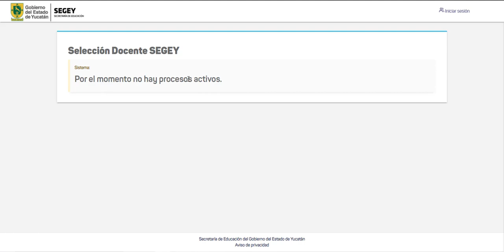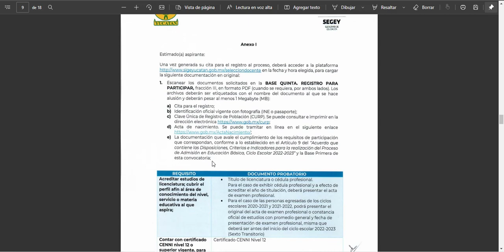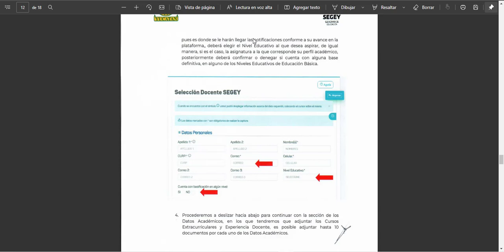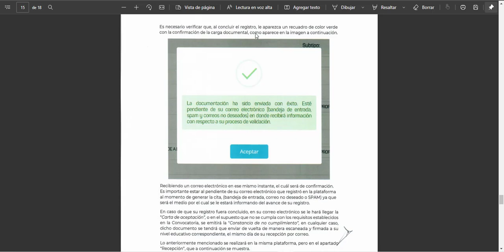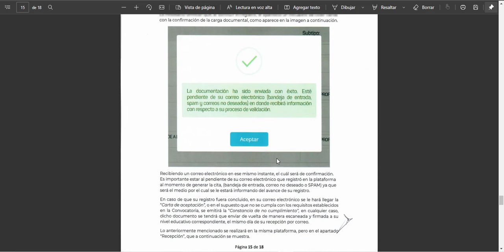Cómo subir documentos ADMISIÓN YUCATÁN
Modalidad de registro y verificación documental para el proceso de admisión docente en YUCATÁN.
¿Cómo enviar tus documentos?
¿Cuándo debo enviar la documentación?